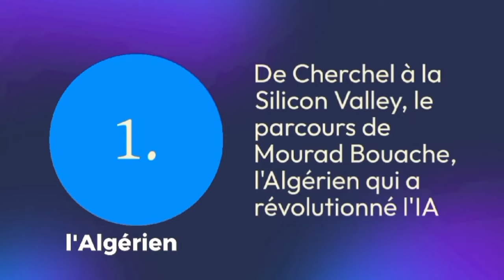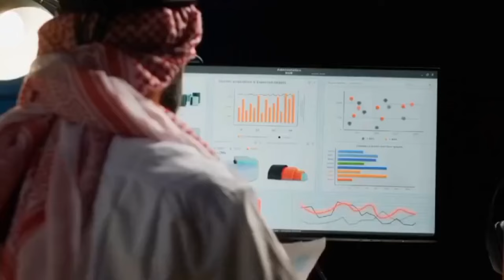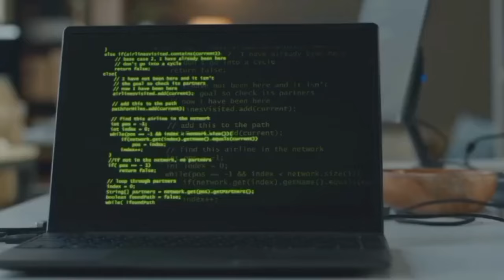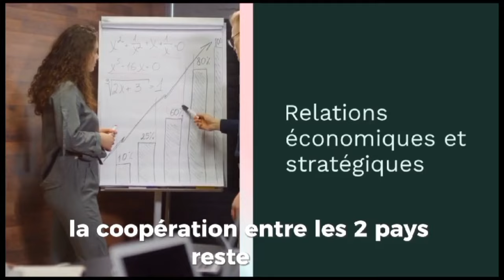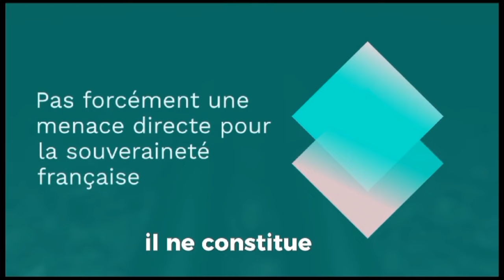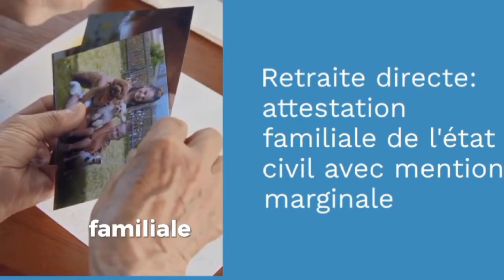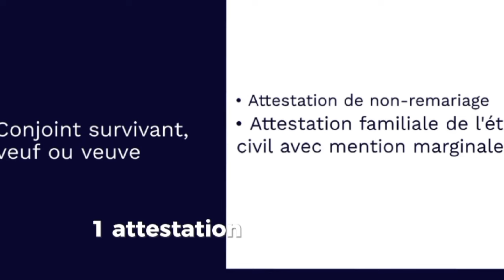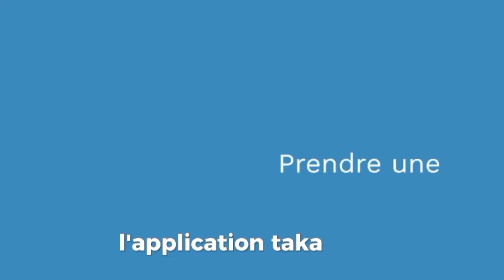Régime d’Alger et France : une connexion sous la loupe"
Sujet numéro 1 : De Cherchell à la Silicon Valley: le parcours de Mourad Bouache, l’Algérien qui a révolutionné l’IA

"De Cherchell à la Silicon Valley : Mourad Bouache, un Algérien qui révolutionne l'IA"

"L'incroyable parcours de Mourad Bouache : De Cherchell à l’IA de la Silicon Valley"

"Mourad Bouache : L'Algérien qui transforme l'intelligence artificielle"

Description : "Découvrez l’histoire inspirante de Mourad Bouache, un Algérien originaire de Cherchell qui a fait sa place dans le monde de la Silicon Valley. Grâce à son génie et à sa détermination, il a révolutionné l’intelligence artificielle et est devenu un pionnier dans son domaine. Dans cette vidéo, plongez dans son parcours exceptionnel et ses réalisations qui font briller l'Algérie sur la scène mondiale."

9
Sujet numéro 2 : Le régime d’Alger et ses relais en France : réalité ou exagération ?

"Le régime d’Alger et ses relais en France : analyse d’une réalité ou d’une exagération ?"

"Algérie-France : Le rôle des relais du régime algérien en France"

"Le régime d'Alger en France : fiction ou réalité  "Le régime algérien a-t-il réellement des relais en France ? Dans cette vidéo, nous explorons les accusations et les théories qui circulent sur les liens entre le pouvoir algérien et certains acteurs en France. Est-ce une réalité géopolitique ou une exagération médiatique ? Une analyse des relations complexes entre ces deux pays et des influences politiques à travers l'histoire."

Sujet numéro 3 : CNR : la nouvelle procédure de renouvellement du droit à la retraite

"CNR : Tout savoir sur la nouvelle procédure de renouvellement du droit à la retraite"

"Retraite en Algérie : la nouvelle procédure CNR expliquée"

"Réforme de la retraite : CNR et la nouvelle procédure de renouvellement "La Caisse Nationale des Retraites (CNR) a introduit une nouvelle procédure pour le renouvellement du droit à la retraite. Découvrez dans cette vidéo comment cette réforme impacte les Algériens et ce qu’il faut savoir pour bénéficier de cette nouvelle démarche. Suivez nos explications détaillées sur le processus de renouvellement et les changements majeurs apportés par  !